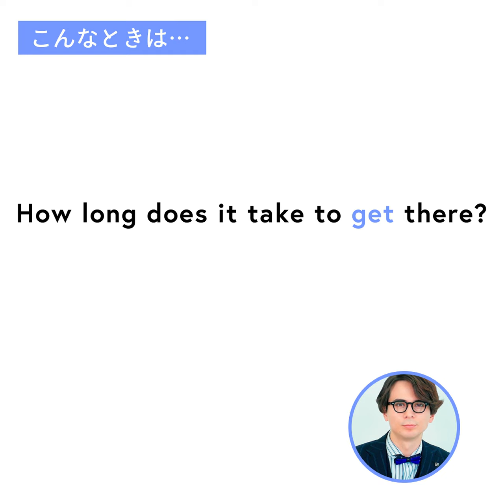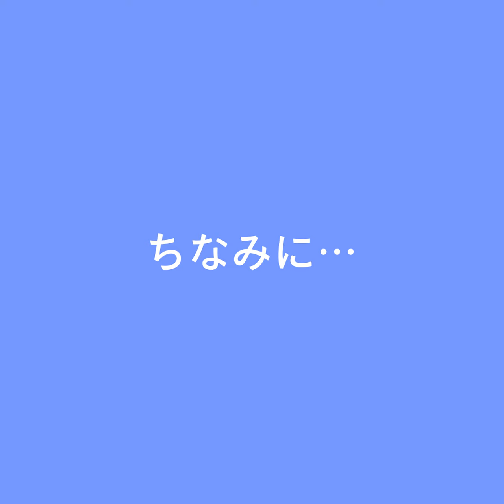【岡本至恩の英会話】「どのくらい時間かかる？」って英語で何と言う？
「テラスハウス」の出演をきっかけに人気急上昇中のモデル、岡本至恩さんを講師に迎えて、「これさえ覚えておけばOK！」な5つの単語をレクチャーするこの企画。第3回は、タクシーやバスでもお役立ちな「Get」の使い方をレッスン！